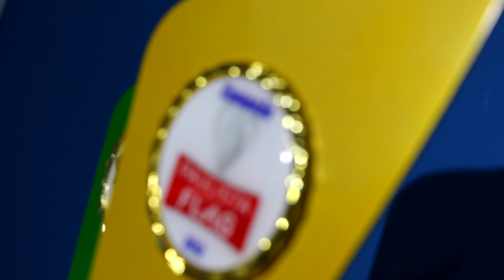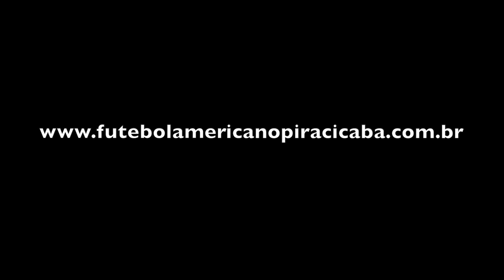Piracicaba Cane Cutters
Vídeo oficial da equipe de futebol americano Piracicaba Cane Cutters.

Os "cortadores de cana", que defendem a cidade de Piracicaba (SP), conquistaram nos anos de 2012 e 2013 o bicampeonato invicto do interior do estado e o título Paulista invicto em 2013 na modalidade flag football.

Em 2014 a equipe começou um novo projeto com o intuito de se desenvolver na modalidade com equipamentos e figurar entre os maiores do estado.